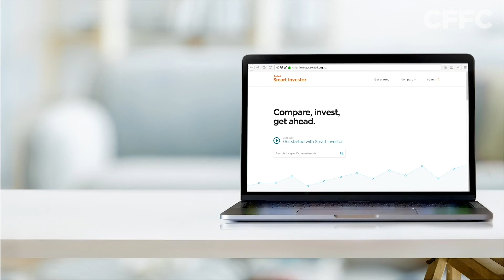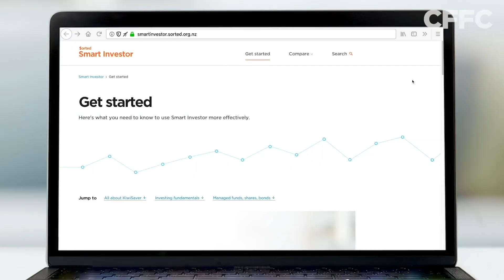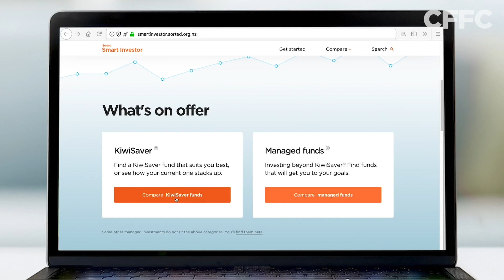Increasing Financial Capability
Is it your smarts or your starting point that determines your success at building wealth - not likely! Tom Hartmann, managing editor at the Commission For Financial Capability joins me to discuss.